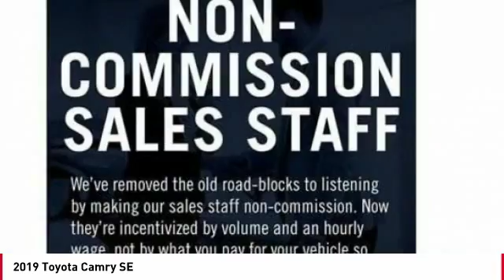2019 Toyota Camry Cathedral City CA 239451